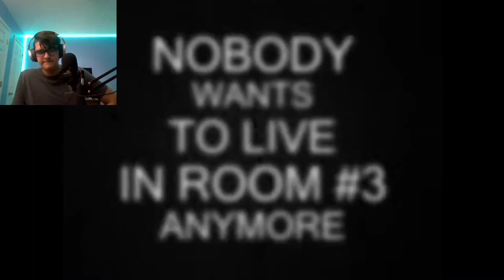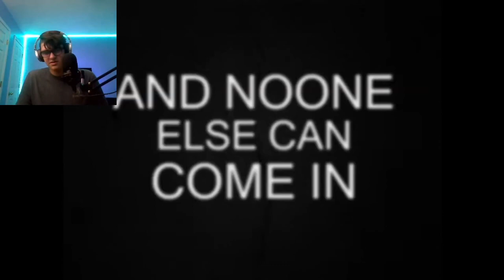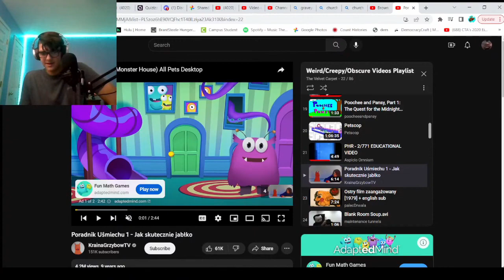Reacting To PHR - 2/771 EDUCATIONAL VIDEO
Wanna Submit A Video For Me To React To?